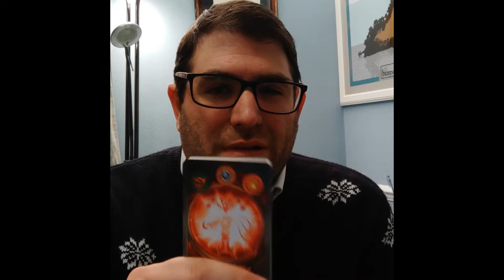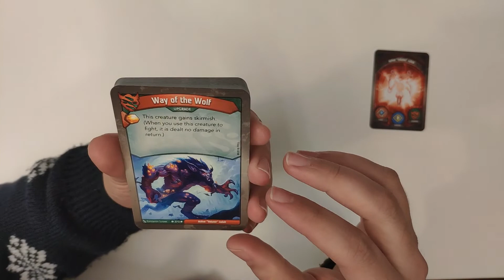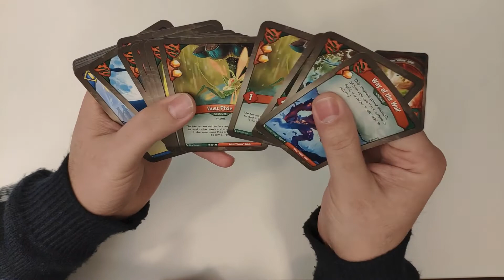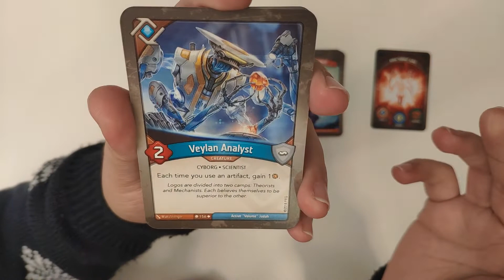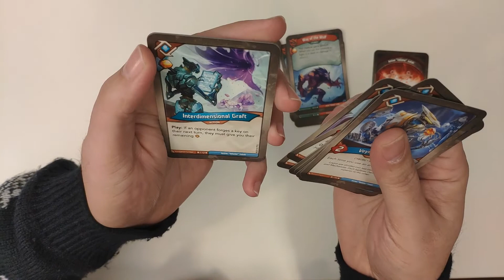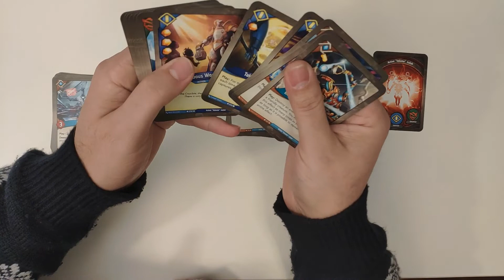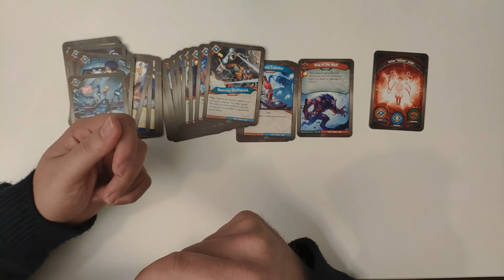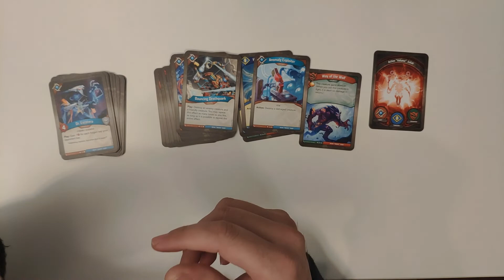7 One of my Top 3 decks!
Get the cheapest decks in the UK £7.50 per deck!